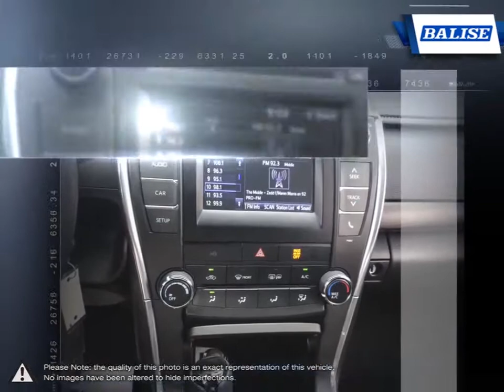2015 Toyota Camry | Balise Toyota of Warwick | 4T1BF1FK6FU976593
Video uploaded via YouTube Data API V3 using the Java library on Wed Nov 04 12:10:41 EST 2020